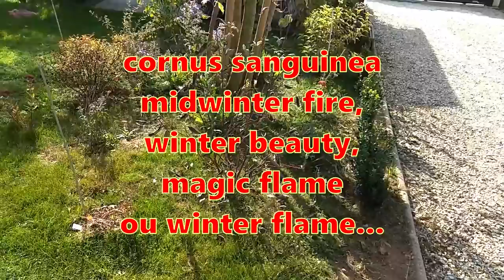TOUR DE JARDIN DU 26-10-2018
Accompagnez moi pour ce nouveau tour de jardin. Au programme, hostas, vignes vierges, spirée du japon, pyracantha (buisson ardent) ou encore photinia, lavande, arbres à papillon (budleia Davidii) et autres arbustes intéressant pour attirer les pollinisateurs